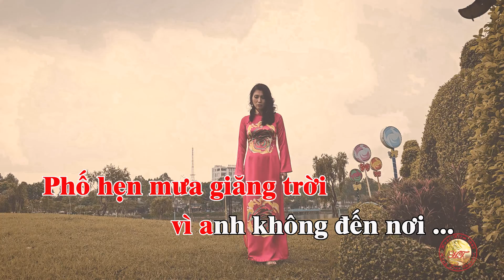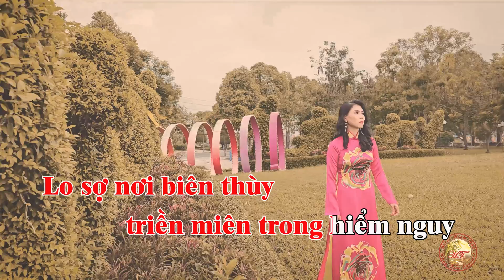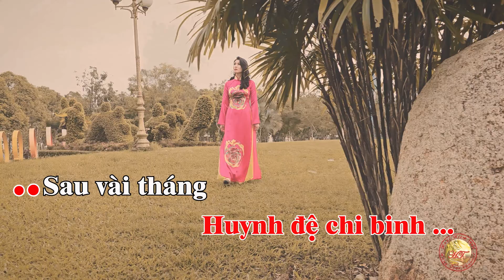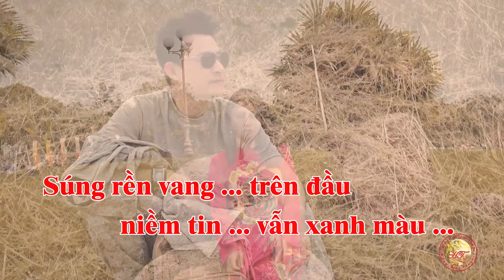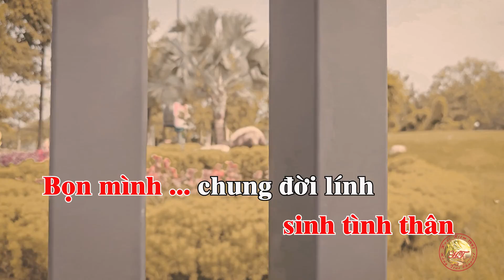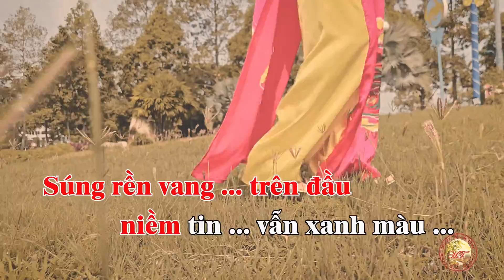KARAOKE NGHĨA CẢ CHIẾN BINH | Hồng Trúc - Tác giả Hồng Minh Lê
NGHĨA CẢ CHIẾN BINH
Tác giả: Hồng Minh Lê

Bài hát độc quyền thuộc về Hồng Trúc Official
Mọi vấn đề về bản quyền, Quý vị vui lòng liên lạc